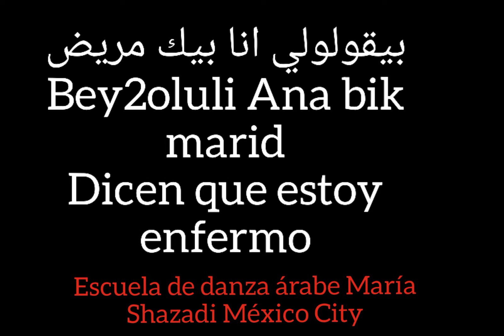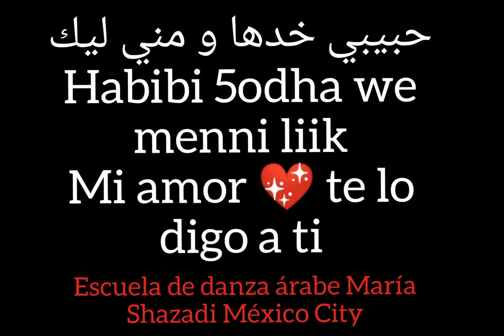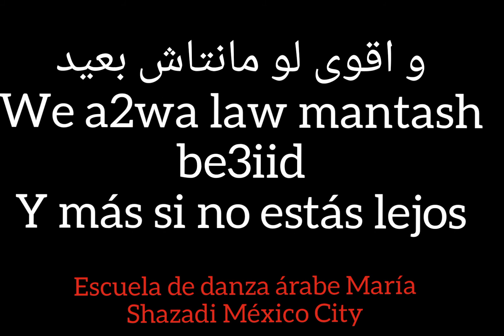Habibi Bel bont el 3ariid en español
Escuela Danza árabe María Shazadi ciudad de México
Traducida por maestro Ahmed.